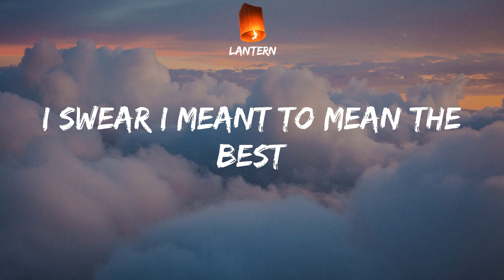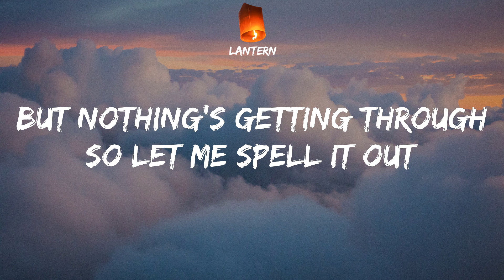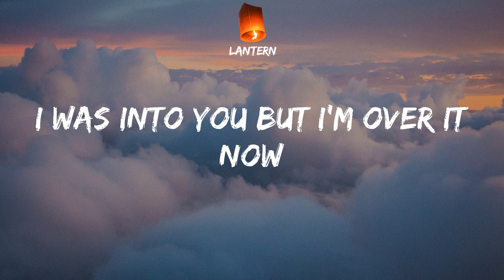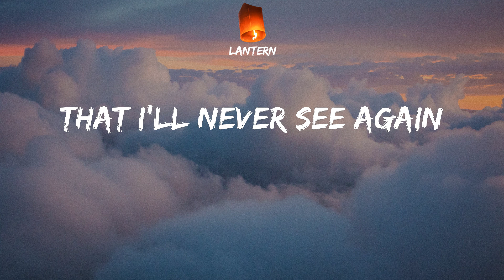GAYLE - abcdefu (Lyrics) TikTok Fuck you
GAYLE abcdefu Lyrics
TikTok Fuck you

GAYLE - abcdefu Lyrics:
Fuck you
Fuck you
A-B-C-D-E
F you
Fuck you
A-B-C-D-E
F you
Fuck you
A-B-C-D-E
F you